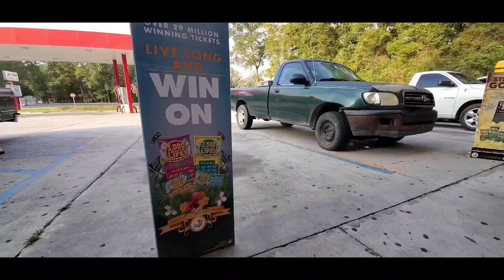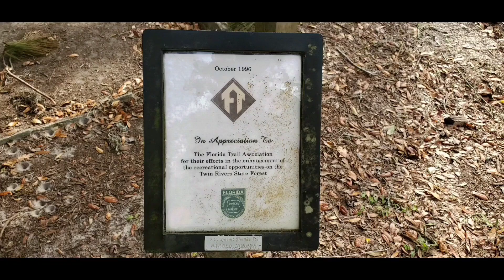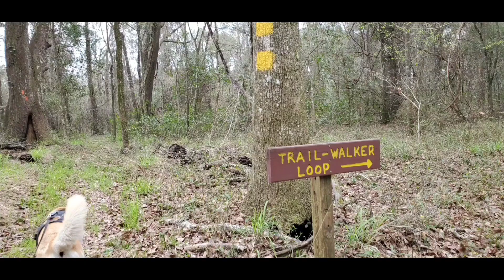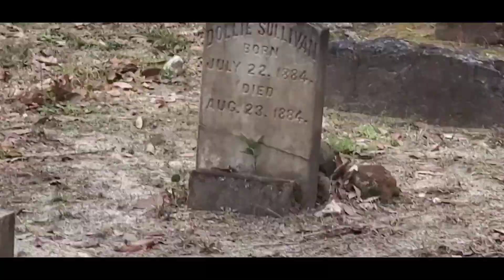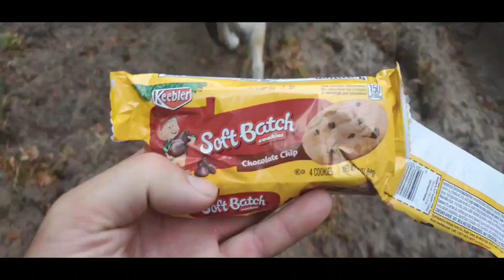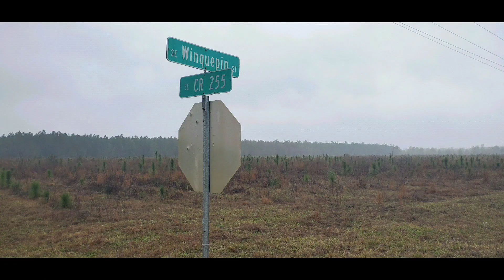Day 45 Feb 16th Florida trail end to end Vlog 2020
Full Florida trail Vlog 2020

Please subscribe and watch 12 1/2 year old Pup through the first part of the journey on the Florida Trail and the 2nd part of this year watch the journey through the Appalachian Trail 2020